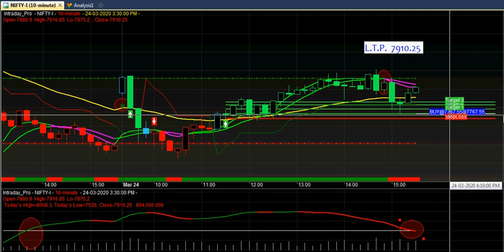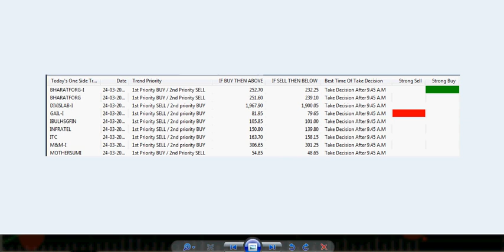nifty future intraday trading strategies | amibroker buy sell signal software download | Live Signal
Nifty Future, Options Live buy sell signal software for Amibroker Platform with Target and StopLoss Value.